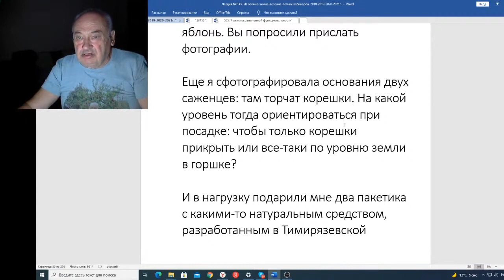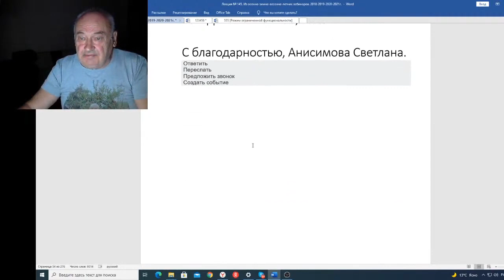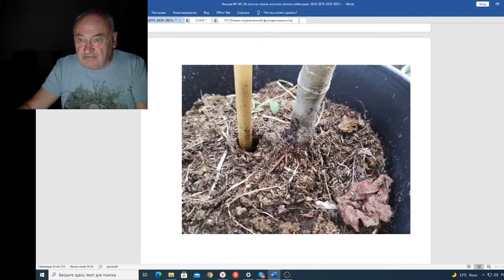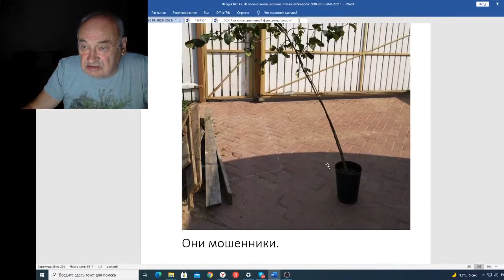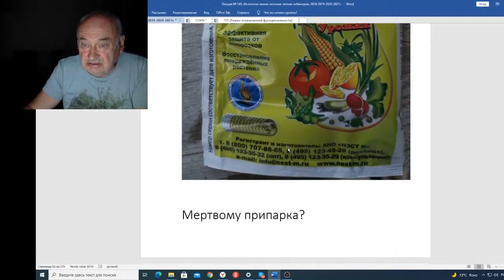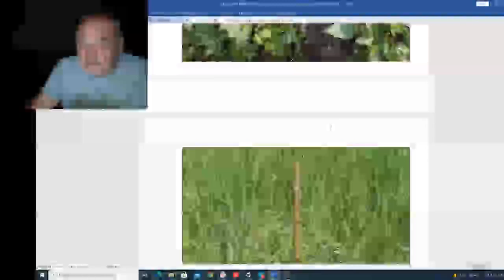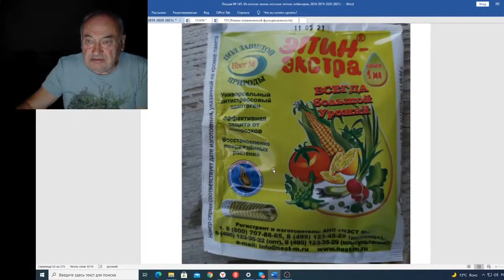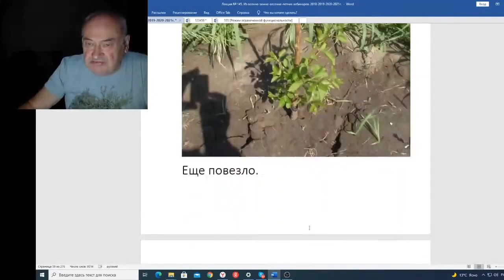Вебинар 145 Письмо Анисимовой Светланы